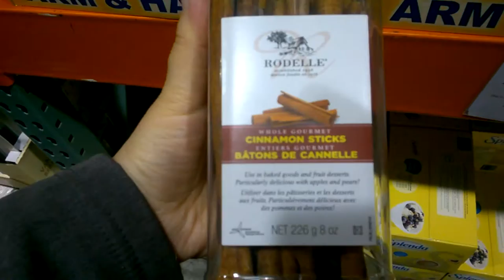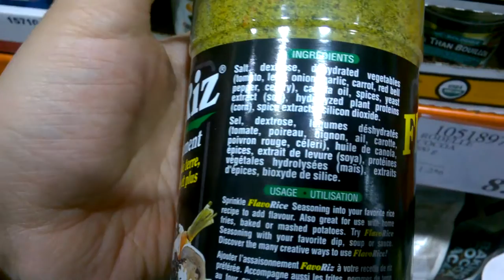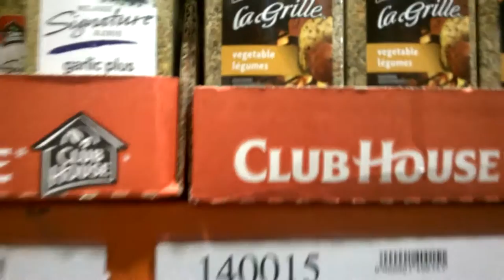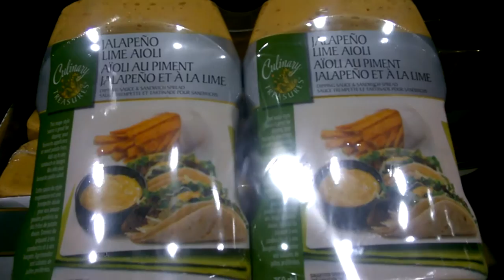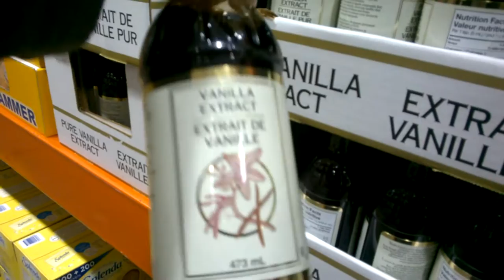ПОГОВОРИМ О ПРИПРАВАХ В КАНАДЕ и в общем 🍏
ПОГОВОРИМ О ПРИПРАВАХ и пряностях В КАНАДЕ и вообще
давайте поймём значения слов на англ и рус языках:
condiment ➡ приправа
flavor ➡ароматизатор
culinary herbs & spices ➡ кулинарные травы и специи
spice mixes ➡ смеси пряностей
📌Пишите коментарии!